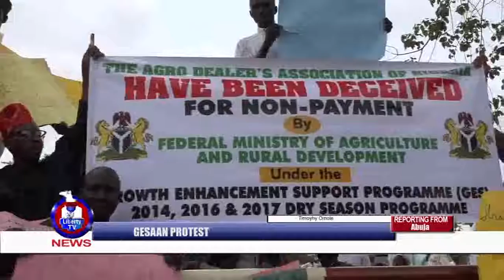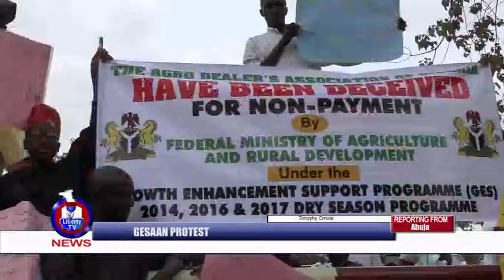GES: AGRO DEALERS URGES FG TO PAY OUTSTANDING DEBT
The growth enhancement scheme agro dealers association of Nigeria has appealed to the federal government to pay their outstanding debt of N29 billion out of the N59 billion owed them. The group made the appeal at a peaceful protest at the federal ministry of agriculture headquarters in Abuja. Our Correspondent. Timothy Omole was there.